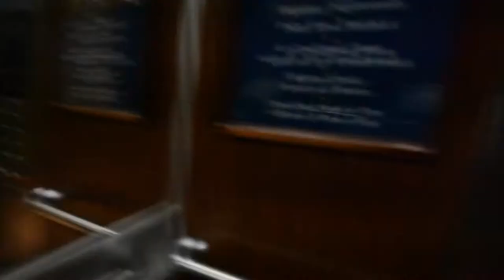Yesterdaze | Daddy Singing to Baby | Moya Lovely | Jamaican Barbies 💜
◆♢▬▬▬▬▬ MUSIC ▬▬▬▬▬♢◆
Youtube & Heroboard

◆♢▬▬▬▬▬ VIDEO INFORMATION ▬▬▬▬▬♢◆